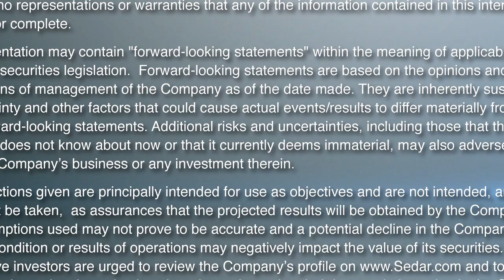Bruce Smith of Radius Gold on the Recent Gold Project Acquisition in the Mexican Fresnillo District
In this InvestorIntel interview, Tracy Weslosky talks with Radius Gold Inc.’s (TSXV: RDU) CEO, President and Director Bruce Smith about discovering the new gold mineralized Tropico target within the Fresnillo district in Mexico. Located in one of the world’s oldest continuously operating mining districts, with over 30 large-scale deposits, Bruce explains how the Tropico target has the potential to be a great discovery.

Bruce highlights that the project is a gold breccia pipe with gold at surface, but the systems in the Fresnillo district are usually silver dominant with gold, lead, zinc, and copper, so expect to find those minerals are they further explore the Tropico project.

As a member of the Gold Group of companies, led by Simon Ridgway, Bruce discusses how Radius Gold is advancing its portfolio of projects located in Mexico and Guatemala.

Radius Gold Inc.

Radius has a portfolio of projects located in Mexico, the United States, and Guatemala which it continues to advance, utilizing partnerships where appropriate in order to retain the Company’s treasury. At the same time, management is seeking out additional investment and project acquisition opportunities across the globe. Radius is a member of the Gold Group of companies, led by Simon Ridgway.